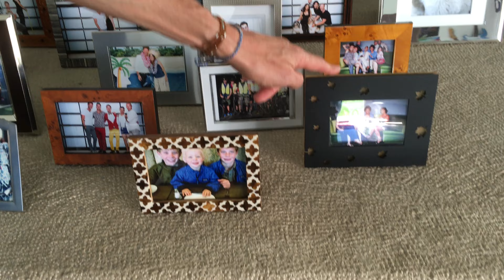Photos worth framing